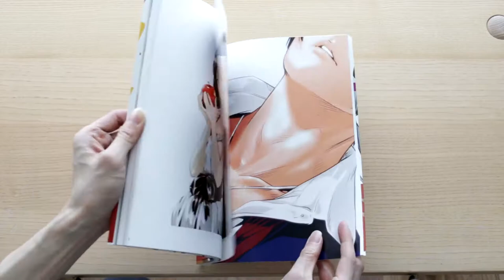Gampuku - Akira Hiramoto Illustrations Art Book Review 平本アキラ画集 監獄学園